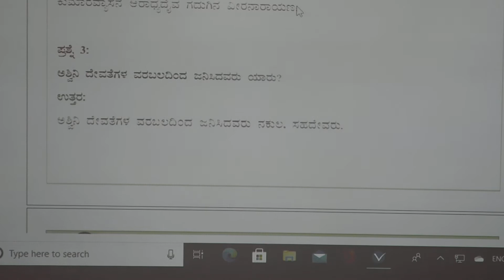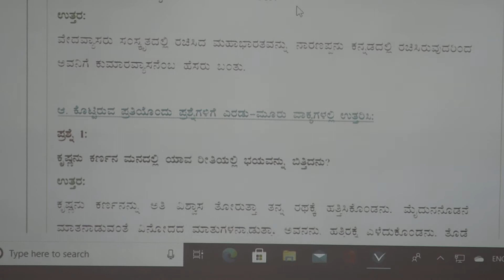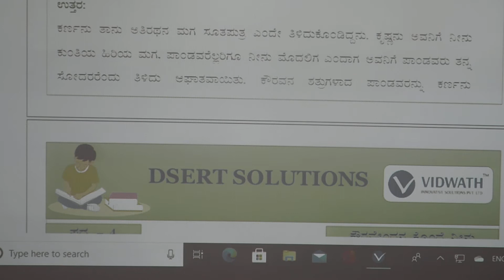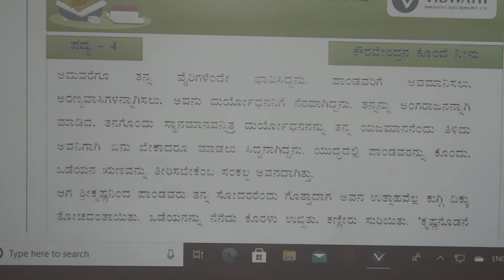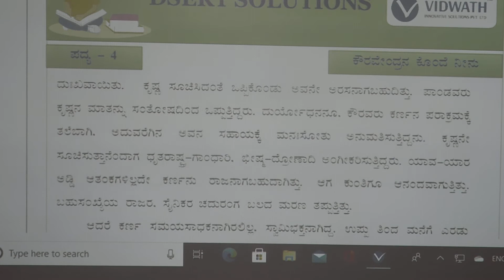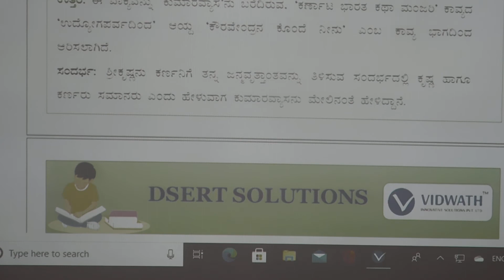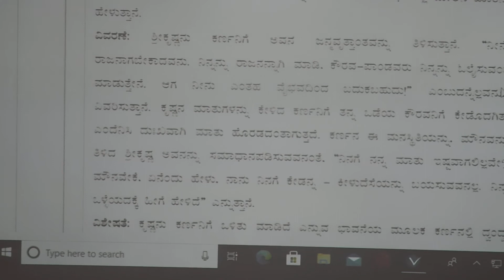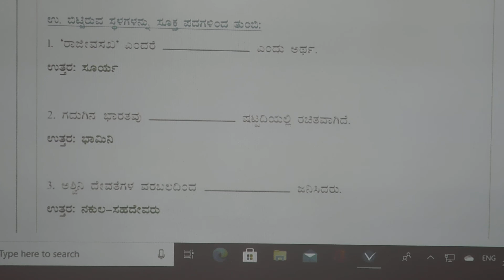10th Kovravendrana Konde ninu Poem Question & Answers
10th Kovravendrana Konde ninu Poem Question & Answers